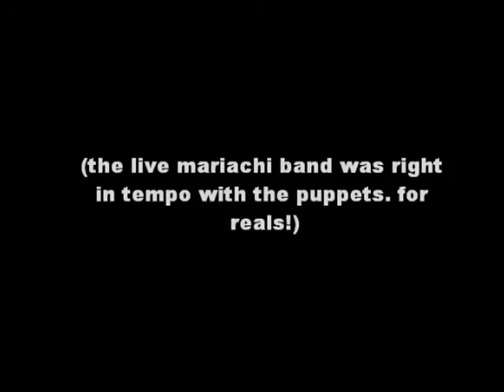My Edited Video